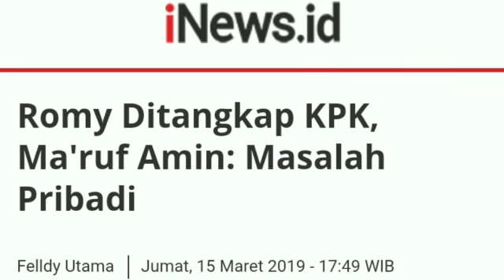ROMY DI OTT KPK, KYAI MA'RUF BUKA SUARA;CAWAPRES JOKOWI;PILPRES 2019;PRABOWO SANDIAGA UNO;JOKOWI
JAKARTA, iNews.id - Penangkapan Ketua Umum Partai Persatuan Pembangunan (PPP) Romahurmuziy mengejutkan kubu Capres Cawapres Joko Widodo (Jokowi)-Ma'ruf Amin. Kasus yang melibatkan Romahurmuziy merupakan masalah pribadi.

Cawapres Ma'ruf Amin meminta asas praduga tidak bersalah tetap dijunjung tinggi dalam kasus Romahurmuziy. Menurutnya, penangkapan terhadap pimpinan PPP yang biasa disapa Romy itu tidak ada kaitannya dengan Pilpres 2019.
"Saya kira masalah pribadi. Jangan sampai ini dikait-kaitkan (dengan pilpres)," ujar Ma'ruf Amin, di Kediamannya, Jalan Situbondo, Jakarta, Jumat (15/3/2019).
Dia menepis penilaian penangkapan Romy sebagai bukti kegagalan pemerintah menekan tindak pidana korupsi. Malah, kasus tersebut menunjukkan tidak ada intervensi pemerintah dalam penegakkan hukum di KPK.
BACA JUGA:
Romy Ditangkap, KPK Temukan Sejumlah Transaksi Keuangan
KPK: Romy Ditangkap terkait Pengisian Jabatan di Kementerian Agama
"Saya kira tidak nyambung itu, justru pemberantasan korupsi sekarang makin intens. Bukan dulu tidak ada korupsi, tapi dulu tidak terdeteksi tidak terendus. Sekarang sistem, penangkalan, pemberantasannya sudah canggih dan serius, makannya selalu ditangkap," katanya.
Romy dan empat orang lainnya ditangkap KPK di Surabaya, Jawa Timur, Jumat (15/3/2019). Penangkapan dilakukan setelah terjadi transaksi uang yang melibatkan penyelenggara negara.

KPK memastikan di antara lima orang itu terdapat anggota DPR. Selain itu ada unsur swasta dan pejabat di Kantor Wilayah Kemenag.